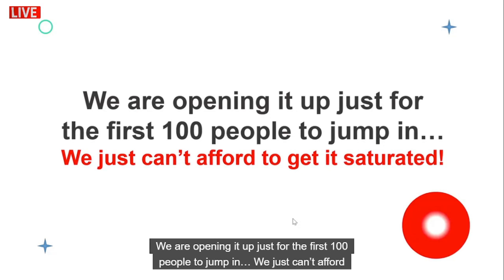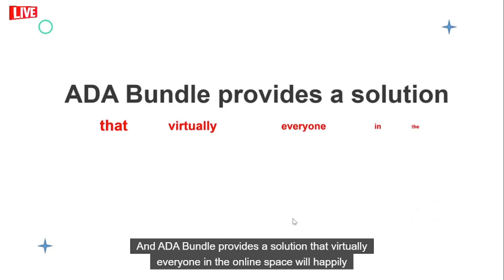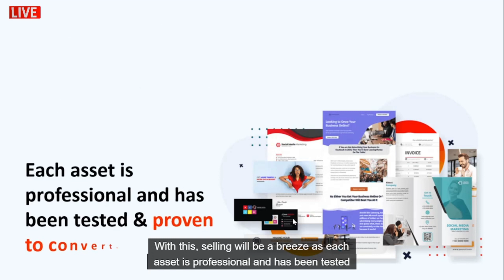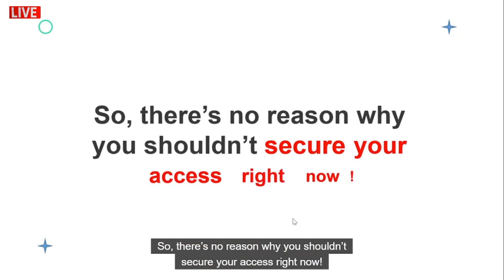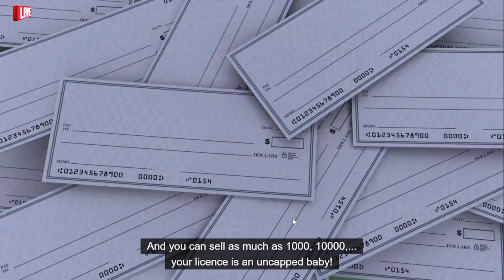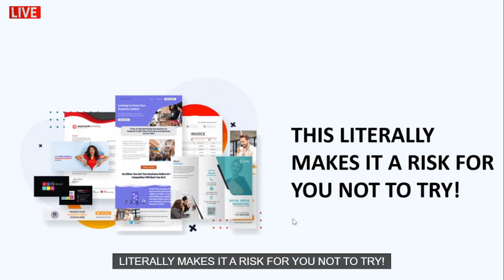ADA Bundle Reseller - UNLIMITED Accounts Full Review🍧☘With Offer Link🧲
Create and Sell Unlimited ADA Bundle Accounts To Your Clients and Charge Them Monthly, Yearly, or a High One-Time Fee… AND KEEP 100% OF THE PROFIT!

Kickstart Your Own Full-Blown Software Business: Easily set up & manage accounts for your clients…
No Support Or Development Fees: We'll manage all of the expensive/tricky stuff and continue to maintain and update the app at no extra cost.
Proven Product & Untapped Market: Our early adopters are already making between $2,000 to $10,000 per month reselling ADA Bundle.
Marketing Materials All-Done-For You: We’ll Give You Everything You Need To Start Selling - Sales Page, Sales Video, Testimonial, Case Studies, Facebook Ads.
No Complicated Setup: Just add this reseller upgrade to your purchase and we’ll set up your reseller panel right away and show you how it works.
Massive Earning Potential: Keep 100% of every sale you make and charge each user monthly recurring fees to maximize profits.
Priority Support: We offer a dedicated support desk for all your users for faster customer service.
Special Launch Bonuses: Get special VIP bonuses including a program where you’ll discover how to blast your offers straight to the inbox of over 50 million email subscribers and a host of others!
Create & Sell Unlimited Unlimited ADA Bundle
And Keep 100% Of Every Sale!